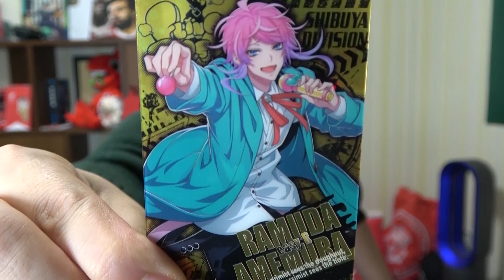愛あるクレーム募集したらガチめなやつが来た（泣）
今日の動画はクレームとガチバトル企画！
愛あるクレームを募集したら、ガチめなやつがきたのでバトルしてみました！！！
どんなクレームが来たのか……共感できるクレームがあったりして(´∀｀)
みんなたくさんのクレーム、要望、コメントありがとうね(^O^)/

声優、白井悠介が自由にのびのびと色んな楽しいことをやってみる個人チャンネルです( ´∀`)
日・金の20時更新です！（変わる時もあります）

【ファッションブランド　MIDORIのサイトはこちら！】